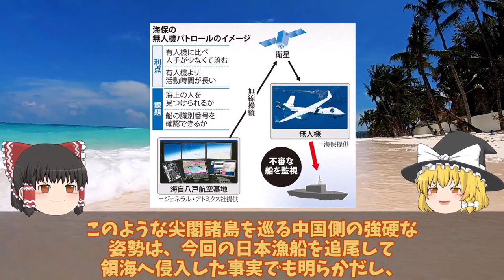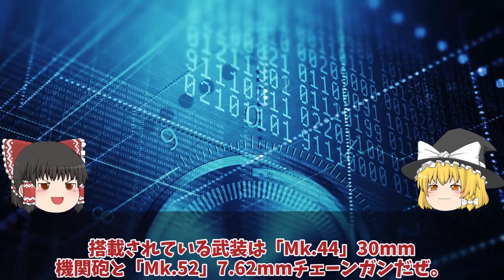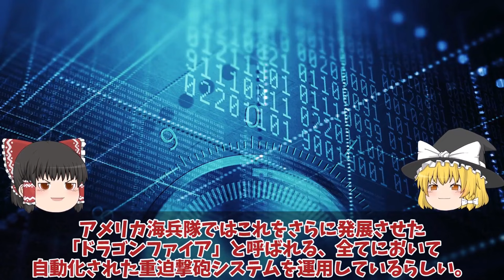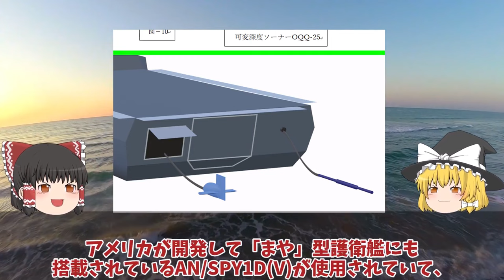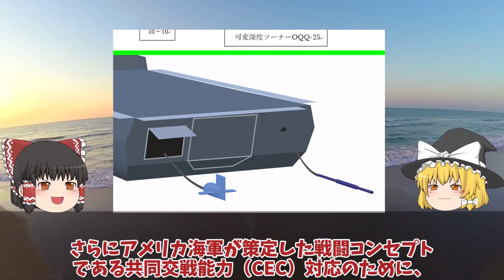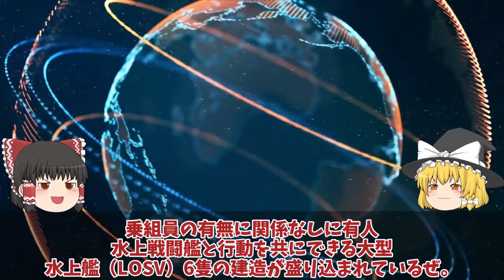【ゆっくり解説・軍事News】陸海空自最強 米国ついに中国尖閣侵入に対して噛み付いた米国防総省も限界か！異常な状況は日米で認識【スペシャル・特集】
陸海空自最強 米国ついに中国尖閣侵入に対して噛み付いた米国防総省も限界か！異常な状況は日米で認識【スペシャル・特集】

11米国ついに中国尖閣侵入に対して噛み付いた米国防総省も限界か！異常な状況は日米で認識強固な対中政策を？

12陸自ついに三菱重工設計の16式機動戦闘車ベース量産体制日本製鋼所の新挑戦か！陸自に新型装輪装甲車が続々登場新たなる矢？

13豪州（涙）もがみ型FMMマジで欲しい2倍の艦隊規模を2倍つなぎに！海自FMMがなぜスゴイのか？

引用・転載「出典：海上自衛隊ホームページ」
引用・転載「出典：航空自衛隊ホームページ」
引用・転載「出典：陸上自衛隊ホームページ」